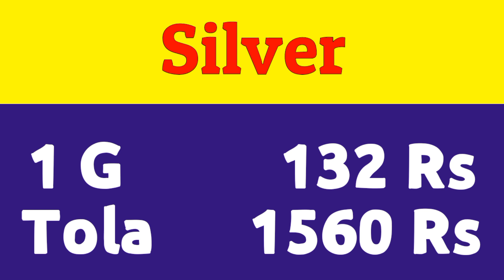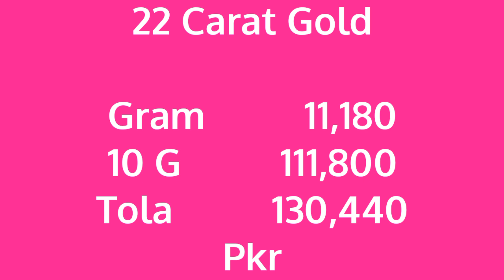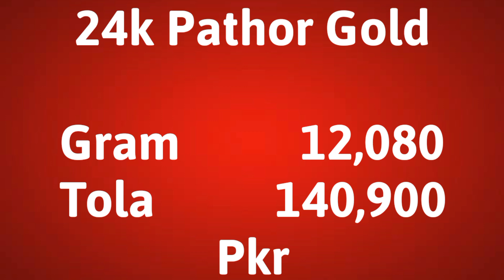Gold And Dollar Price Made New Record Today | 30 Apr 2023 New Prices May Shock You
Aaj Ka Gold Or Dollar ka Rate kya hai Pakistan mein | Today New Gold Prices in Pak | Dollar Rates Tiday